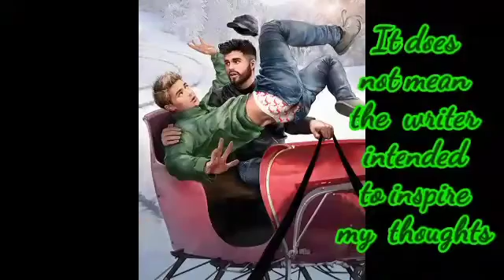Innocent until proven guilty in the computer age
We assume the computer doesn't make a mistake but it is only  as smart as the person that put the information in. we should not consider them as infallible.